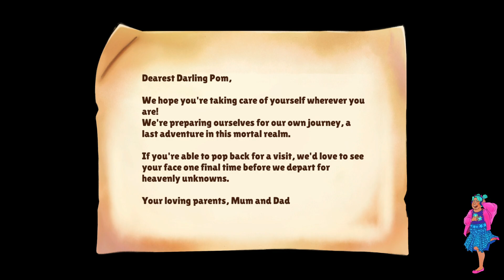Y'all hungry out there? | Cuisineer Pt 1